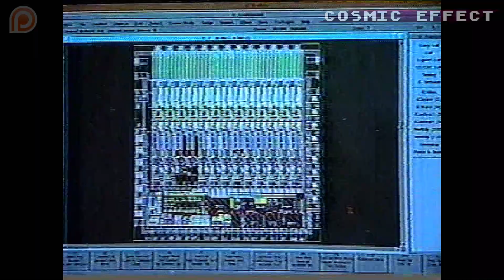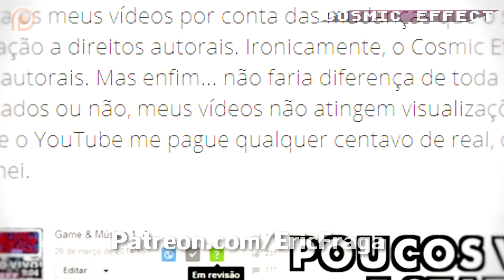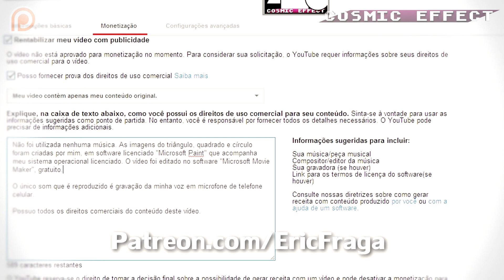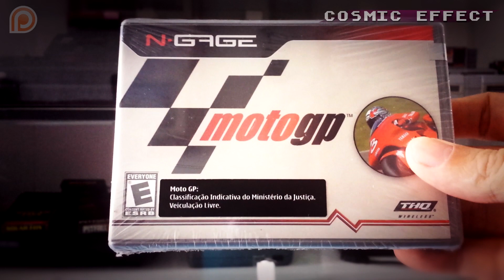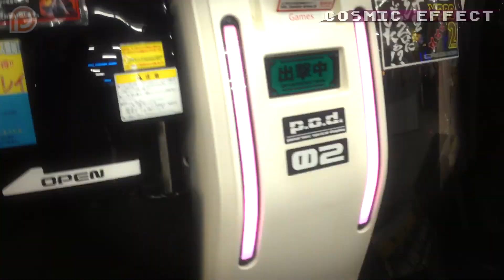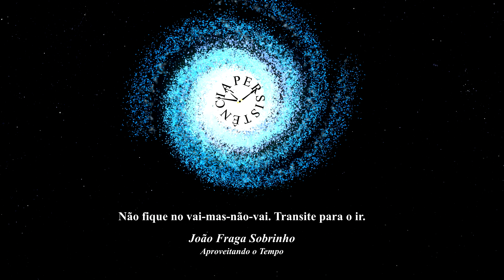O Vídeo Do Patreon - Parte 6/6 | CFX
Quem sabe eu, Eric Fraga, possa vir a ser digno do seu financiamento e continue produzindo vídeos de qualidade sobre videogames no YouTube brasileiro...

O Vídeo do Patreon - Parte 6/6